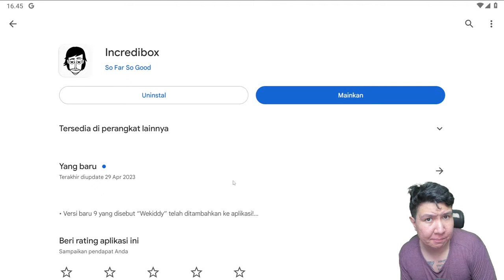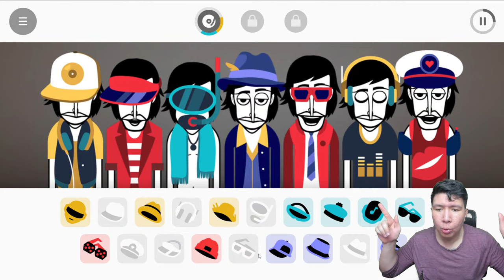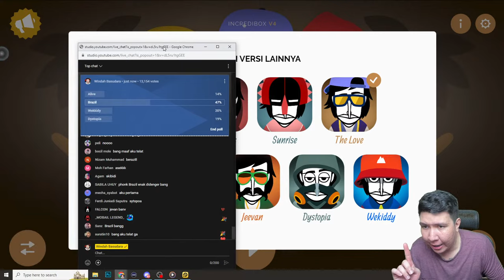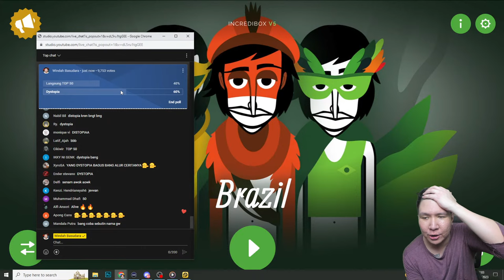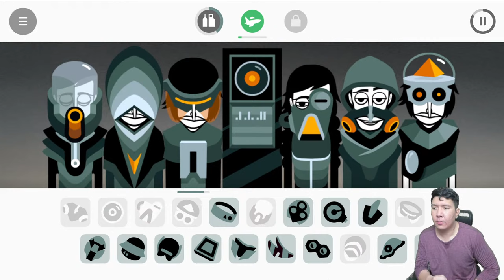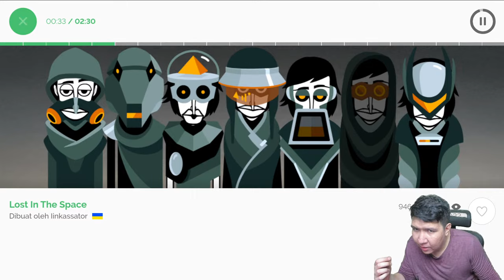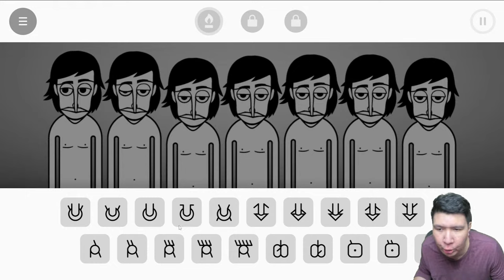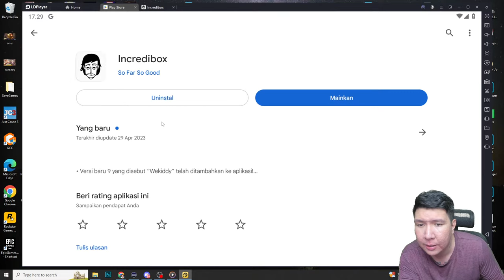AKU MENCOBA GAME MUSIK DENGAN SKOR SEMPURNA DI PLAYSTORE! Incredibox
nightbot commands:

!topupstore
!sebutnamaku
!daganganku
!umur
!asal
!awalyoutube
!gamefavorite
!jadwal
!pacar
!cendy
!rio
!harly
!eka